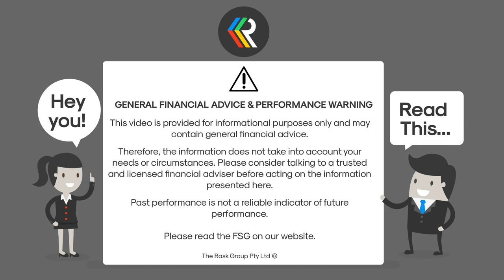Is Now The Best Time to Buy a House? Guest: Amy Lunardi | The Australian Finance Podcast | Rask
In this episode of the Australian Finance Podcast Kate and Owen talk property with Amy Lunardi. Amy is a Buyer’s Advocate at Cate Bakos, meaning she works with buyers and investors. Amy walks us through the best strategies to buy or invest, provides a COVID-19 property update and an overview of the most important schemes and incentives on the market. Enjoy!

Take Owen’s free finance course 'A-to-Z of Financial Independence: The Complete Guide'